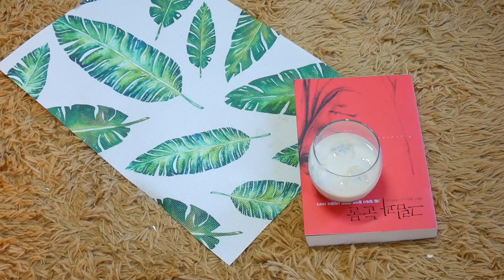减肥早餐：低卡三明治 | lose weight sandwich | diet recipes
配料表~ 【南瓜芝士三明治】面包片（最好是全麦或者杂粮的）南瓜，马苏里拉芝士片 南瓜的甜融合着芝士的醇香，简单易上手的三明治一枚 【金枪鱼三明治】面包片，低脂金枪鱼，黄瓜，番茄，火腿，生菜，玉米粒 完全是大手笔呀~口感也是非常丰富 【水果酸奶三明治】面包片，无糖酸奶，香蕉，猕猴桃（可以随意搭配） 水果的甜味会中和无糖酸奶的酸，酸酸甜甜正是二八青春~ 【牛油果鸡蛋三明治】面包片，牛油果，鸡蛋，鸡胸火腿片，生菜 经典中的经典，不解释自己体会~